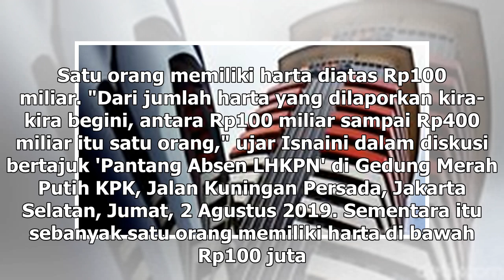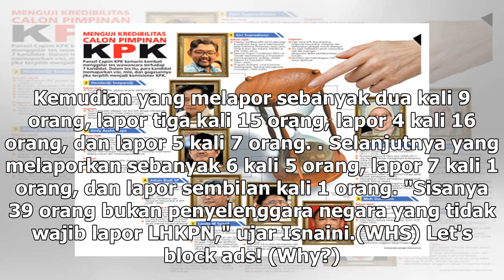Suara Media | Satu Capim KPK Miliki Harta di Atas Rp100 Miliar